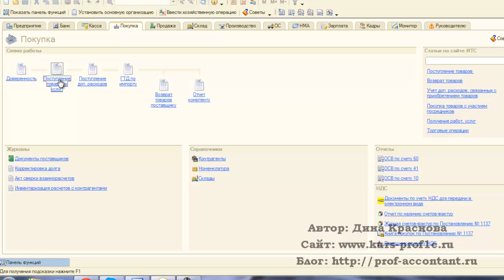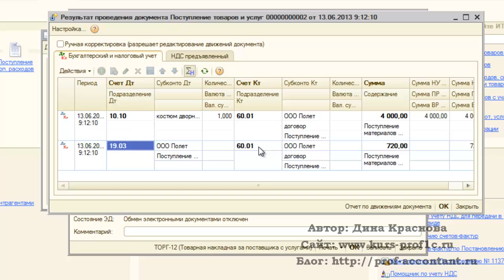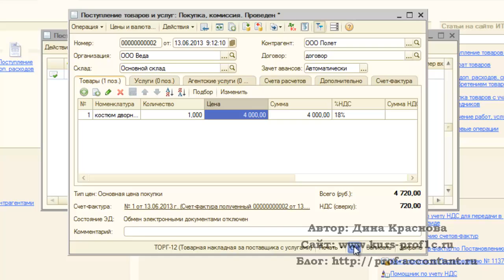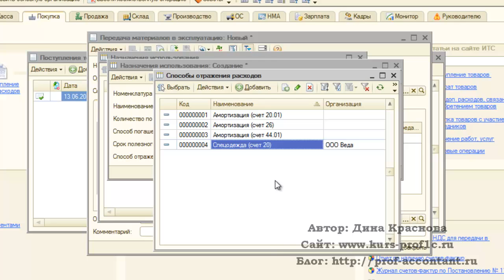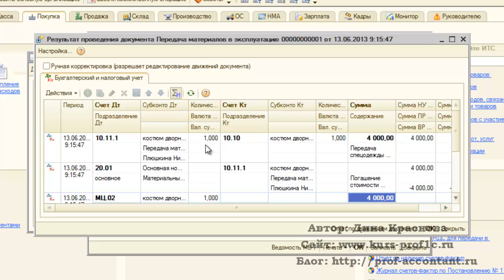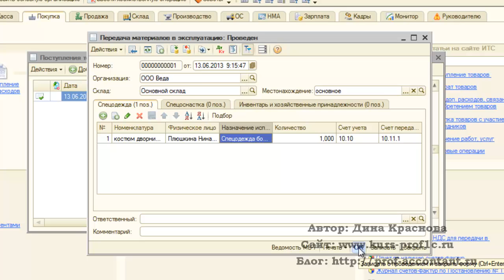Учет спецодежды в 1С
Учет спецодежды в 1С Бухгалтерия 8 ред. 2.0